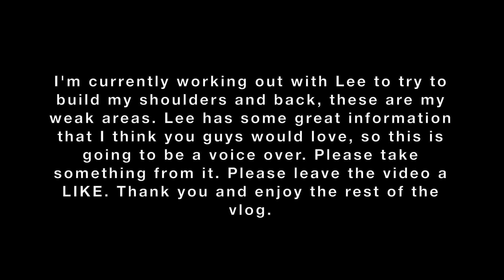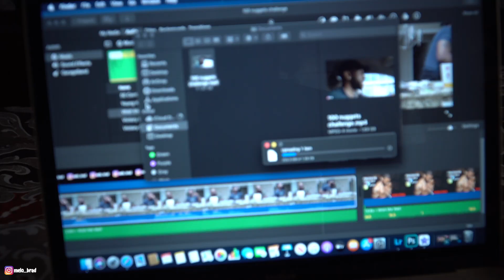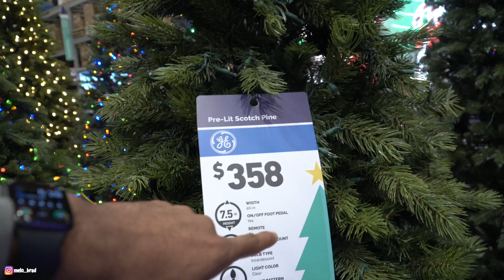i CAN"T go through with this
It does SOO much for the CHANNEL!! THANK YOU GUYS FOR THE COUNTLESS SUPPORT.